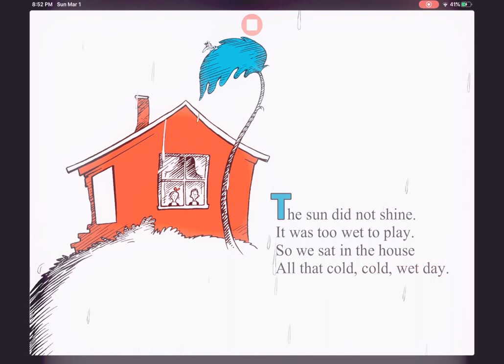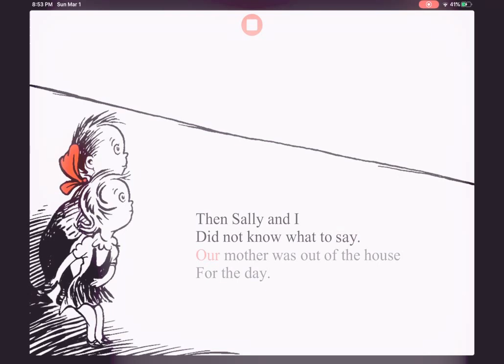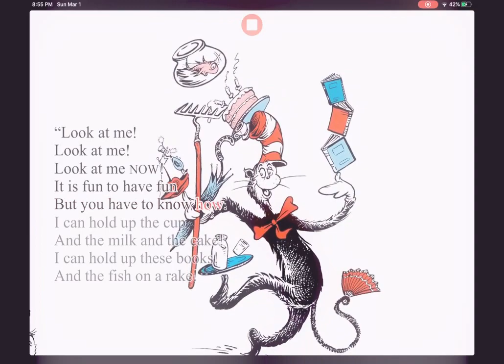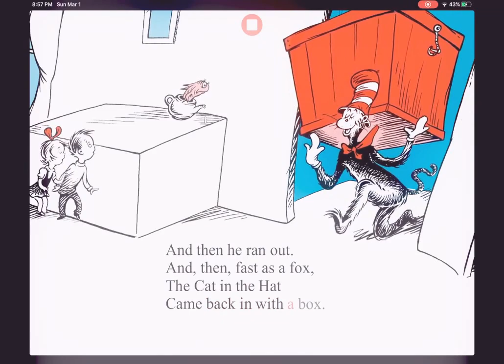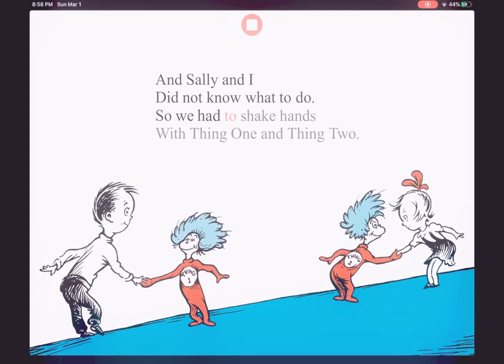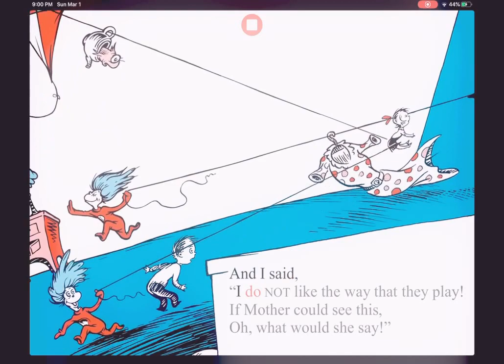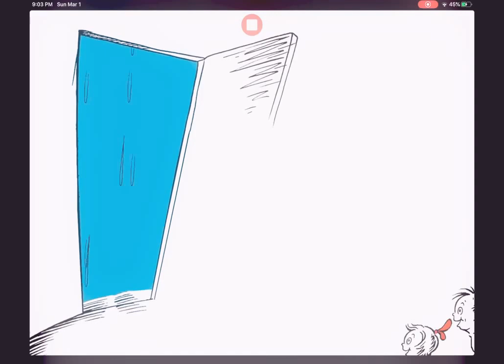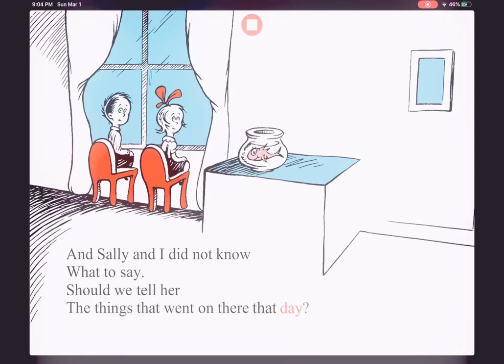the cat in the hat glamour